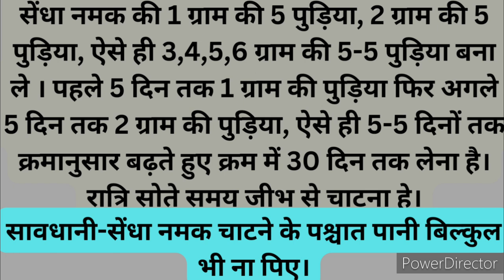एक बार यह कर लीजिए अस्थमा,दमा,खांसी,जुखाम,नजला, छाती में जमा कफ जड़ से खत्म होगा. Home remedy.